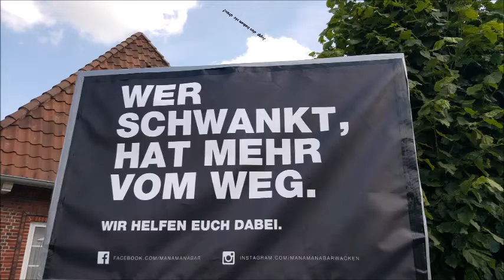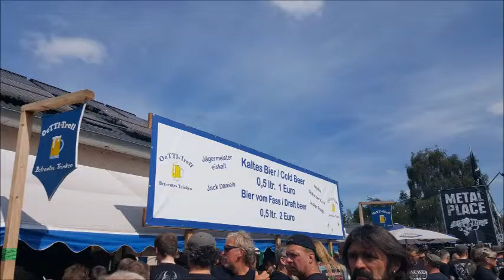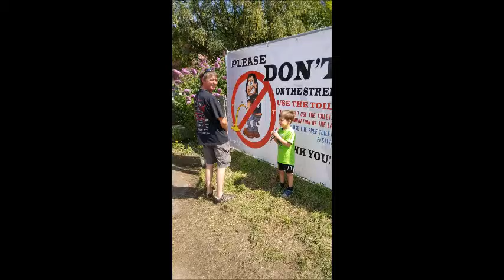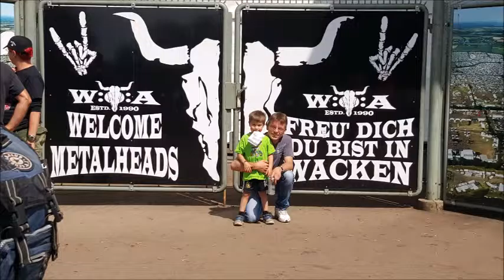Wacken 2015 Auf der Hauptstraße ist der Teufel los :D